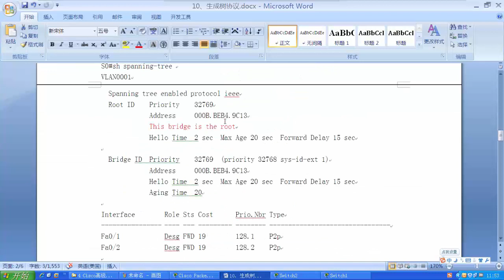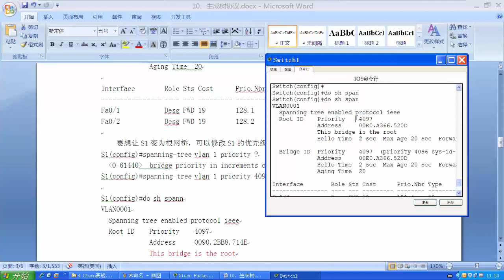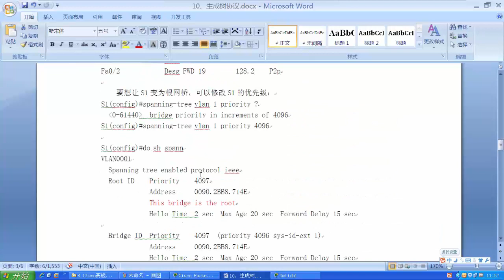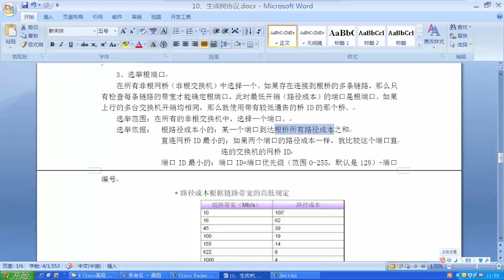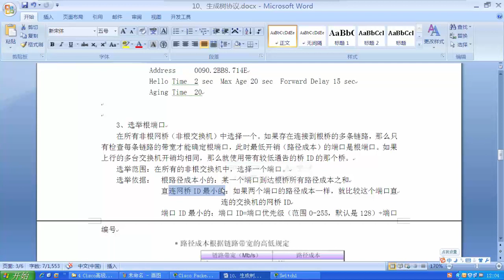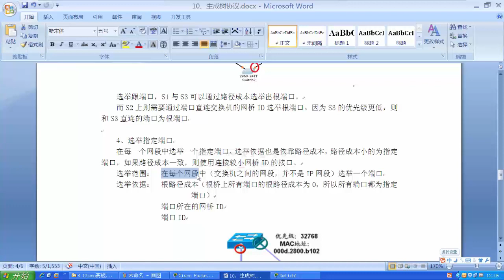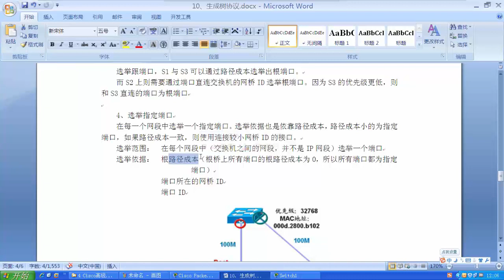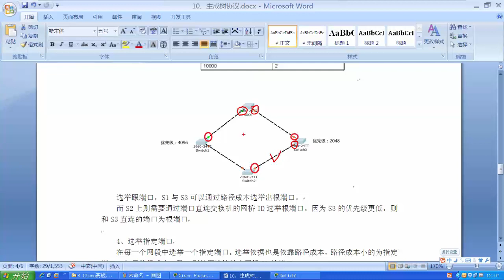6 4 47 交换机生成树1